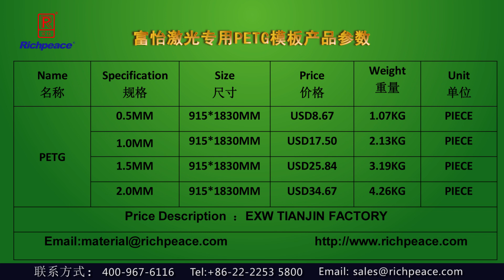Richpeace Template Laser Cutting Machine PVC,PETG material comparison富怡模板专用激光切割机PVC,PETG材料对比